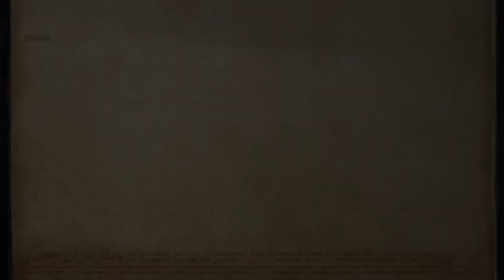FINAL FANTASY XII: THE ZODIAC AGE Lhusu Mines Transitway 1 05 Marauder In The Mines Nidhogg 12.11.22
FINAL FANTASY XII: THE ZODIAC AGE Lhusu Mines Transitway 1 Clan Primer Hunts 05 Marauder In The Mines Nidhogg. XBOX ONE X Gameplay. 12.11.22